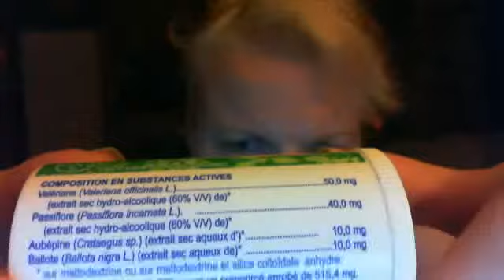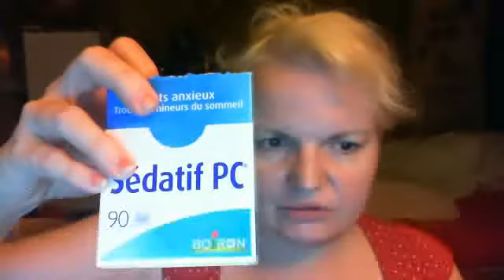BIEN dormir naturellement 27 mai 2014 2:58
BIEN dormir naturellement
je reviendrais compoléter les infos plus tard